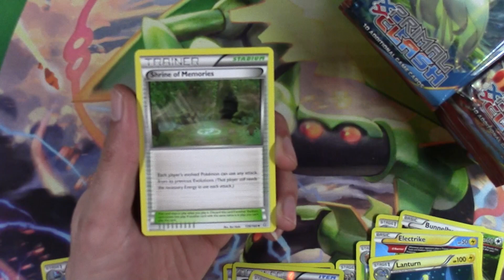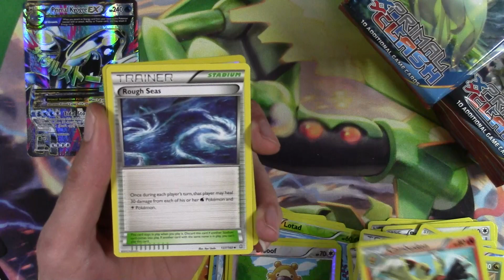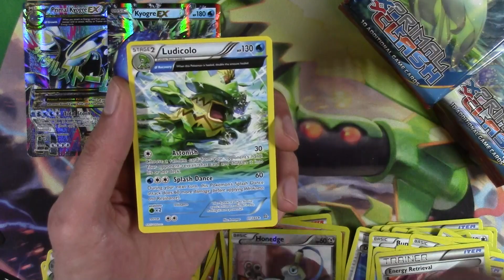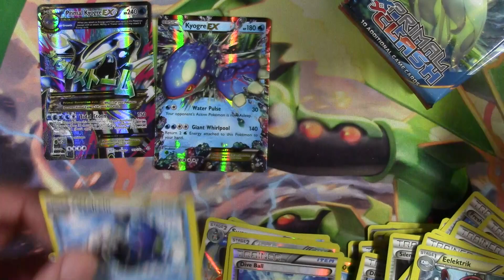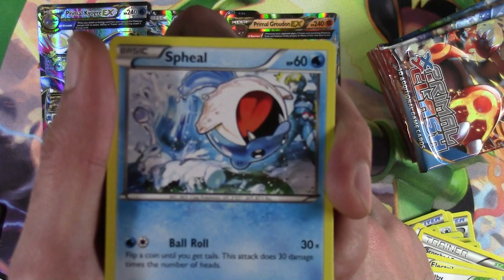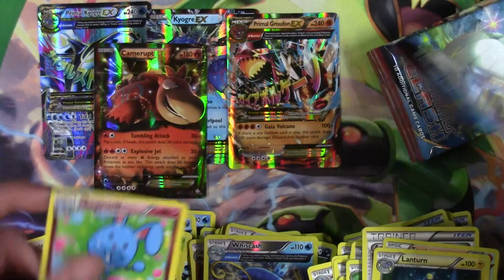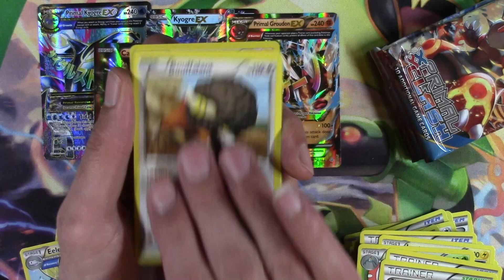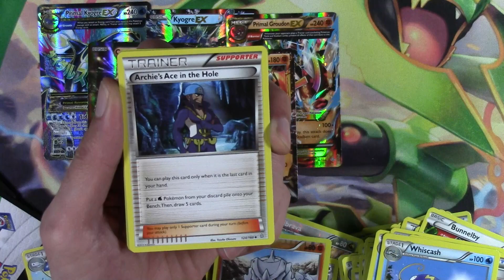Primal Clash #3 - Daily Booster Box Opening - Pokemon TCG